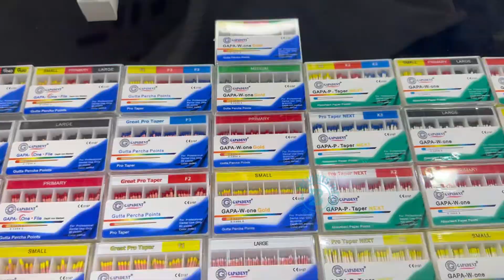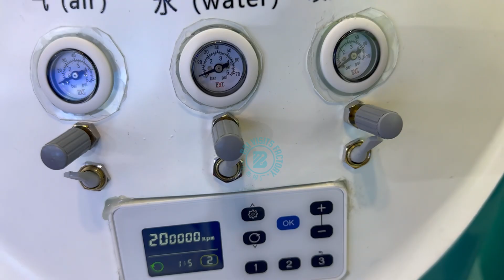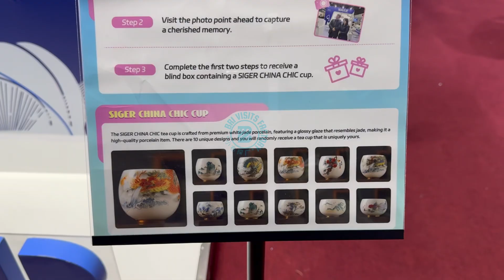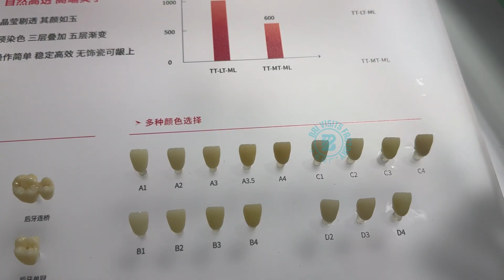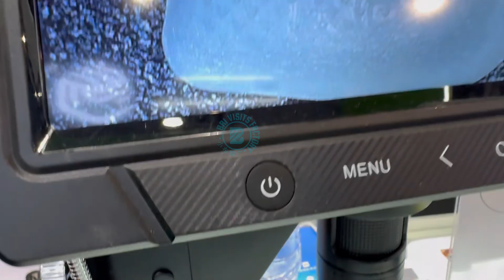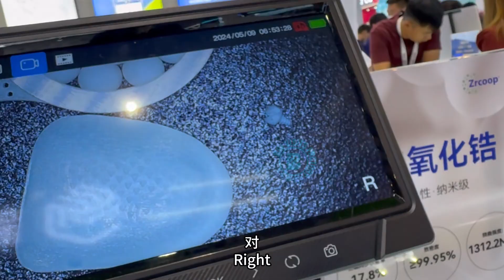Why should we protect the original teeth? High-end ultra-fine liquid zirconium oxide 3D printing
In which city is the industry chain of diagnostic beds used by dentists for patients? What has happened from a second-hand bed worth hundreds of thousands twenty years ago to tens of thousands now?
Why should we protect our original teeth? What are the changes in eating food after dental implants?
High-end ultra-fine liquid zirconium oxide 3D printing is really amazing!